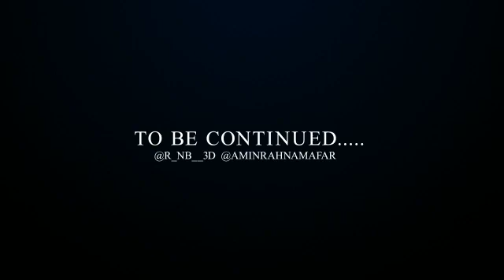-V- Edit Version